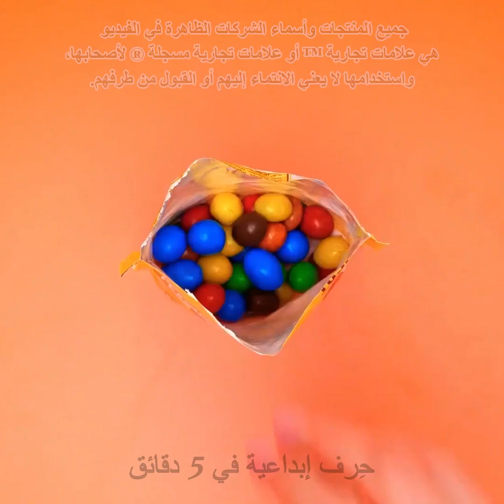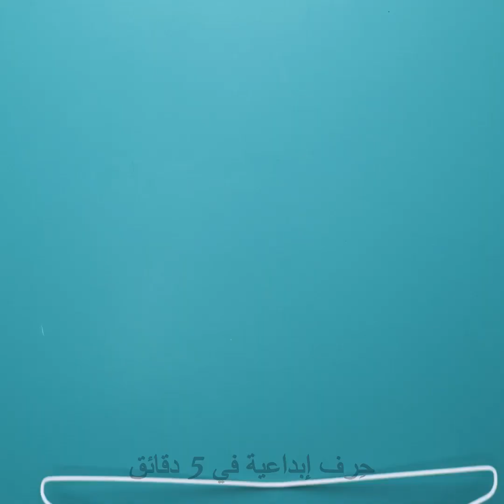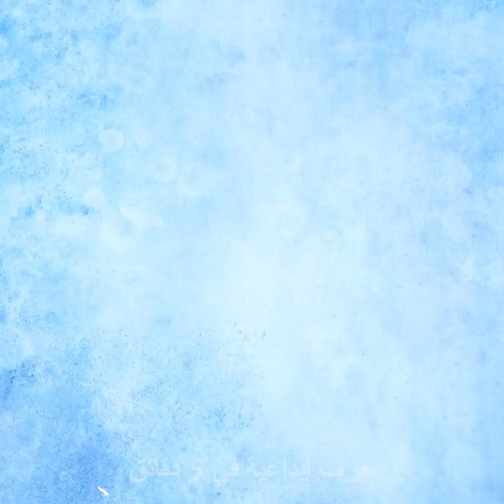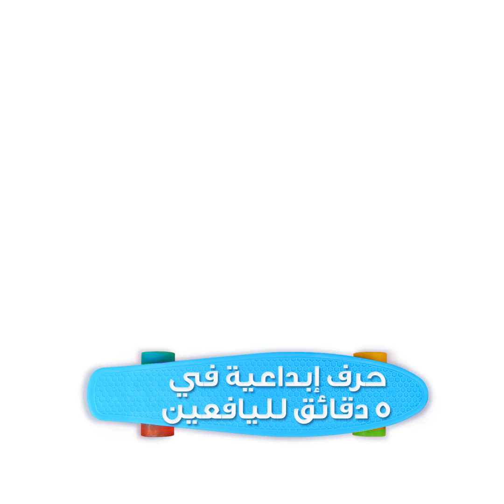الحيل أم الأدوات؟ || خدع ذكية في المطبخ وأدوات طبخ مبتكرة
الطوابع الزمنية:
00:04 أداة لحشو القطائف بسهولة
02:11 كيف تقطع البيتزا
06:26 أداة لفصل حبوب الذرة
07:01 كيف تقطع الطماطم